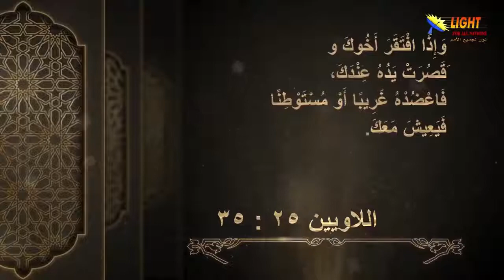26:01 ماذا تعني الصدقة؟ وما هي وصية المسيح بشأنها؟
تشاهدون الآن
مقطع قصير من سلسلة
الحلقة (26)